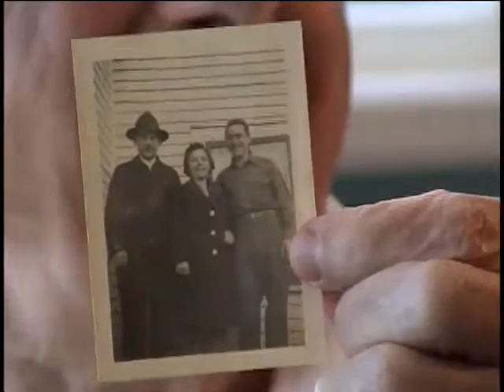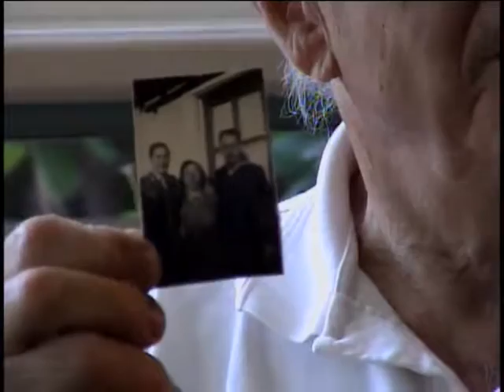Edmund J. Tomaselli, Private First Class, US Army, World War Two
Private First Class Edmund J. Tomaselli
DOB: 2 January 1919
Hometown: Brooklyn, NY
Place of Birth: Brooklyn, NY
Inducted: 7 May 1941
Discharged: 26 September 1945
United States. Army. Field Artillery Regiment, 35th
United States. Army. Field Artillery Battalion, 977th
United States. Army. Field Artillery Battalion, 772nd
7/28/2003
Woodstock
Dr. Tomaselli, Edmund J.